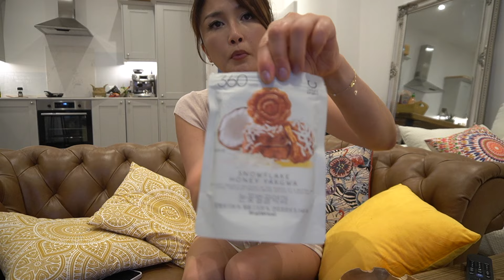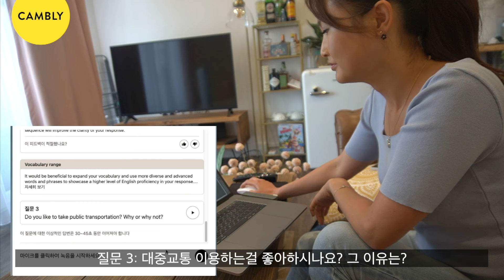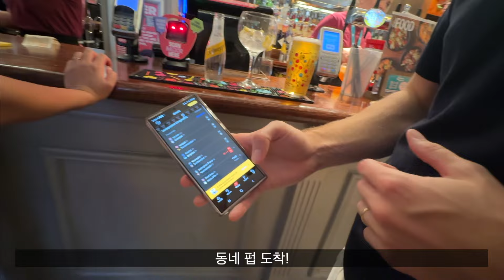금요일 먹부림!짜계치,한국과자,대왕 스테이크파티,영국인 첫 깻잎따기 혹독한 훈련! 싸가지없는?한국누나들,영어회화 공부 팁!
*Cambly
내 영어 레벨을 확인하고, 맞춤형 피드백을 받고 싶다면!Cambly의 Speaking Quiz를 해보세요!